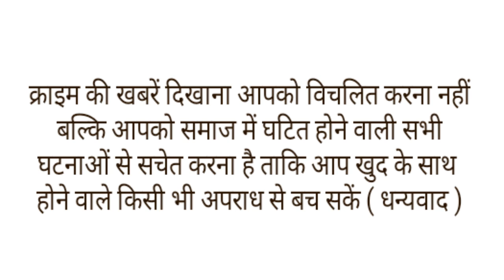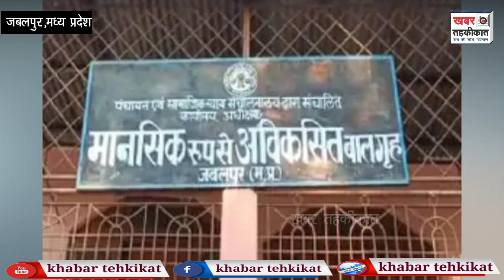"आधार कार्ड"ने 5 साल बाद लालू को मिलवा दिया अपने परिवार से,दिल को छू लेगी ये कहानी।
आधारकार्ड ना केवल पहचान पत्र के रूप में बेहद जरूरी है, बल्कि ये बिछड़ों को अपनों से मिलाने के काम भी आता है। ऐसा ही एक मामला मध्य प्रदेश। के जबलपुर में सामने आया है। जहां 5 साल पहले भटककर आया एक बच्चा आधार कार्ड की मदद से अपनों के बीच पहुंच गया। मानसिक रूप से कमजोर 17 साल के इस लड़के को लोग लालू कहकर बुलाते थे, और वो महाराष्ट्र का रहने वाला अनस निकला। अनस के परिजनों का पता तब चला जब बाल गृह के लोग उसका आधार कार्ड बनवाने पहुंचे।दरअसल
अनस महाराष्ट्र के जलगांव का रहने वाला है, वो जब दो साल का था, तब उसके माता-पिता की मौत हो गई थी। इसके बाद वह अपने जीजा शेरखान के साथ रहने लगा।अनस को वह अपना बेटा मानते हैं। अनस भी उन्हें पापा ही कहकर बुलाता है।
शेरखान ने बताया 10 जून 2017 को जब अनस की उम्र करीब 12 साल थी, वो अपने दोस्तों के साथ कोल्डड्रिंक पीने निकला था। इसी दौरान वो घर के पास स्थित रेलवे स्टेशन पर जा पहुंचा और निजामुद्दीन जाने वाली ट्रेन में बैठ गया। शेरखान ने बताया कि अनस की खोज में वे बीते पांच सालों से भटक रहे हैं और आधा भारत घूम चुके हैं, लेकिन उसका कहीं पता नहीं चला। उन्होंने कहा, शायद अल्लाह ने हमारे बच्चे को हमसे मिलाने का समय तय कर रखा था, तभी रमजान महीने में हमें ईद से पहले ईदी मिल गई। अनस अब 17 साल 10 महीने का हो चुका है।
अनस पांच साल पहले जलगांव से निजामुद्दीन और वहां से ट्रेन पकड़ कर जबलपुर आ गया था। दिमागी रूप से कमजोर होने के चलते वह ठीक से अपना नाम तक नहीं बता पा रहा था। जिसके बाद चाइल्ड लाइन ने उसे दिव्यांग बाल गृह की देखरेख में रखवा दिया था। यहां उसे नया नाम लालू मिला। बाल गृह में उसके जैसे ही दूसरे बच्चे भी रह रहे हैं। स्कूल में भर्ती करने के लिए बालगृह के लोग उसे आधार कार्ड बनवाने ले गए। वहां पता चला कि उसका आधार पहले से बना हुआ है। इसके बाद उसके घरवालों को खोजने की जद्दोजहद शुरू हुई।
लालू का आधार कार्ड पहले से बने होने की जानकारी से बालगृह अधीक्षक रामनरेश को उम्मीद जगी। उन्होंने आधार कार्ड सर्विस के जबलपुर प्रभारी चित्रांशु त्रिपाठी से संपर्क किया। मासूम को उसके परिवार से मिलाने में सहयोग मांगा जिसके बाद
लालू को बुलाकर उसके हाथों की अंगुलियों के निशान लिए गए। वहां से उसका 2015 में बना आधार कार्ड मिला। उस आधार कार्ड से जुड़ा मोबाइल नंबर मिला। वो नंबर शेरखान का था। उन्हें मासूम लालू के बारे में जानकारी दी गई, तो उन्होंने उसकी गुमशुदगी, उस समय की फोटो सहित कई जानकारी साझा कीं, जो लालू से मेल खा रही थी।
शेरखान सोमवार को जबलपुर पहुंचे। वो जैसे ही बालगृह पहुंचे, लालू ने उन्हें पहचान लिया। वह पापा कहते हुए उनके गले से जा लिपटा। रुंधे गले से शेरखान ने बताया कि उसका असली नाम अनस है। उन्होंने लालू की कस्टडी लेने की जरूरी प्रक्रिया पूरी की। फिर मंगलवार को वह उसे लेकर महाराष्ट्र के जलगांव रवाना हो गए। लालू भी परिजन का साथ पाकर काफी खुश दिखाई दे रहा था। साथी बच्चों ने उसे खुशी-खुशी विदा किया।
बालगृह अधीक्षक रामनरेश के मुताबिक 5 साल पहले 23 जून 2017 को जब हमारे शासकीय मानसिक अविकसित बालगृह में लालू को लाया गया था, तो वह काफी बीमार था। शारीरिक रूप से भी कमजोर हो गया था। उस समय वह काफी डरा हुआ था। उसे अपना नाम तक नहीं पता था। तब हमने उसे लालू नाम दिया। यही उसकी पहचान बन गई। आधार बनवाने गए तो पता चला कि लालू की असल पहचान अनस है। वह पांच साल में काफी कुछ सीख गया है।